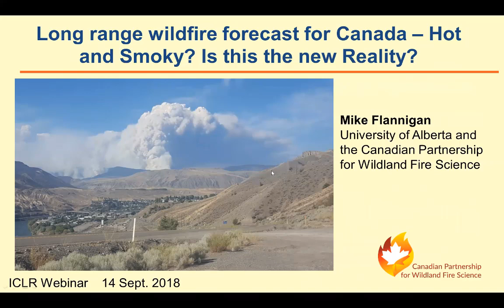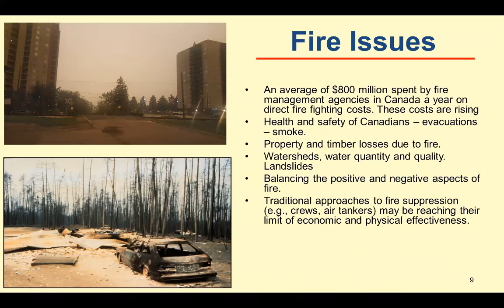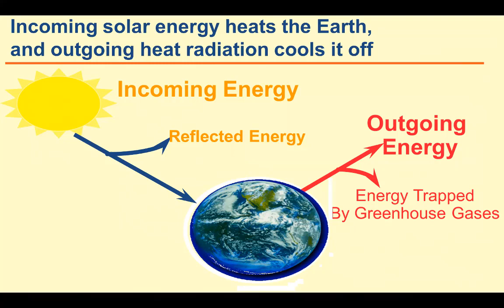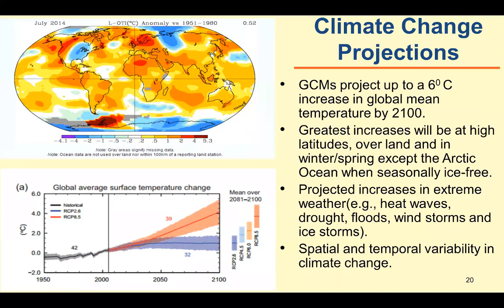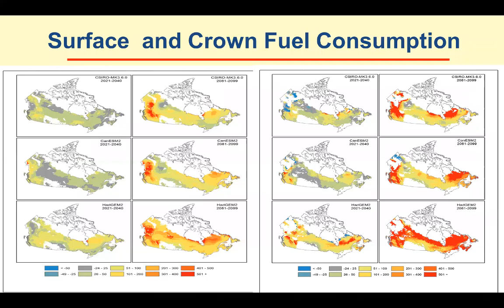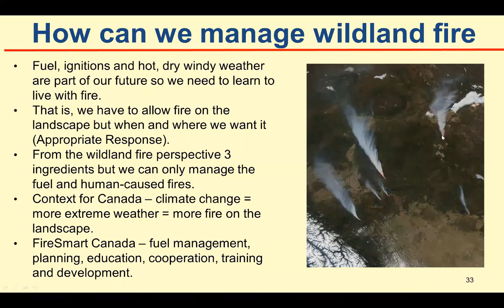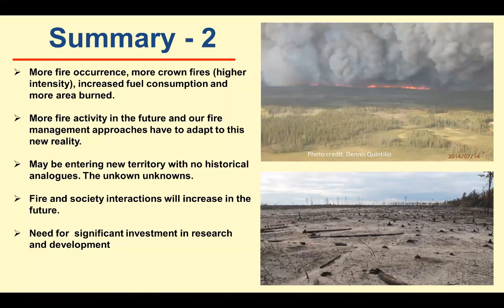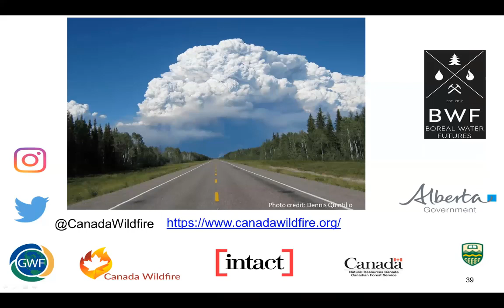ICLR Friday Forum: Long range wildfire forecast for Canada - Hot and smokey (Sept 14, 2018)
On September 14, 2018, ICLR conducted a Friday Forum webinar titled 'Long range wildfire forecast for Canada – Hot and smoky? Is this the new reality?' led by Mike Flannigan, University of Alberta. Recently, we have seen catastrophic and deadly wildfires around the world. In Canada, recent examples of such events include the Fort McMurray wildfire (the costliest natural disaster in Canadian history) and a record breaking year for wildfire activity in British Columbia in 2017. Wildfires have contributed to a drop in National GDP and significant evacuations of communities across Canada. On average, 7,000 wildland fires burn about 2.5 million ha (about half the size of Nova Scotia) every year. The area burned has more than doubled since the 1970s primarily due to human-caused climate change. Impacts from wildfires are rising due to increasing wildfire activity along with increasing societal values on the landscape. Canadian wildfire management agencies currently spend $800 million protecting Canadians and these expenditures are steadily growing.

What does the future hold for wildfire in Canada? This Friday forum addressed the potential impacts of climate change on Canada’s forests. In particular, how changes in future fire intensity may be a game changer. How wildfires will be managed in the future given the changing fire environment and the likely increase of humans on the landscape?

Mike Flannigan is a Professor of Wildland Fire with the Department of Renewable Resources at the University of Alberta and the director of the Canadian Partnership for Wildland Fire Science (a three way partnership with Alberta Agriculture and Forestry, Natural Resources Canada and the University of Alberta). Dr. Flannigan’s primary research interests include fire and weather/climate interactions including the potential impact of climatic change, lightning-ignited forest fires and landscape fire modelling. He has been studying fire for over 35 years and has published over 200 papers.